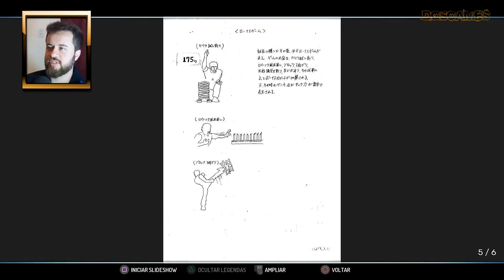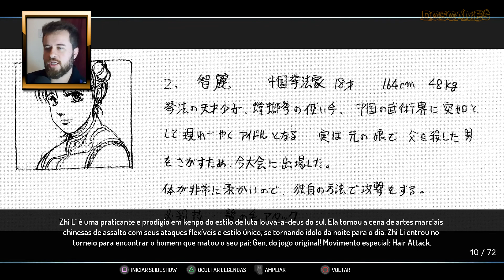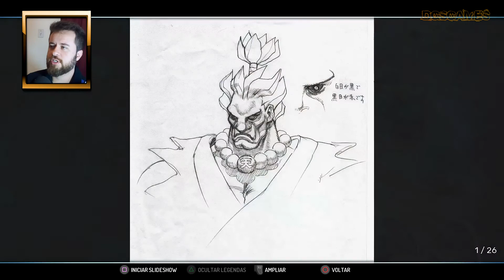EU AMO ESSA FRANQUIA | STREET FIGHTER 30th Anniversary Collection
LEIA A DESCRIÇÃO DO VÍDEO
E finalmente é lançada a grande coletânea do meu amado game de luta, Street Fighter.
Em comemoração aos 30 anos da franquia, a capcom reuniu os 12 principais títulos da série em uma única coletânea e oferece aos seus fãs, a mesma experiência vista nos fliperamas.
Além disso, temos alguns extras como, por exemplo, o museu onde reuni informações e curiosidade sobre o lançamento de cada jogo.  E como se não bastasse, também contamos com um modo online para desafiarmos oponentes em rede e tirarmos uns contras.
Sem duvidas é um presentão para todos os fãs.